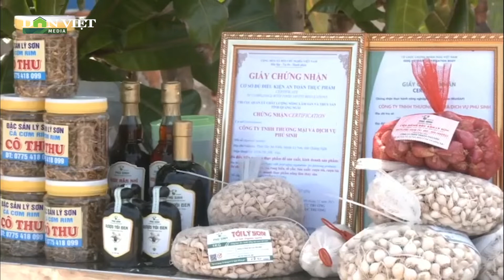Trồng "Vàng Trắng" Thu Hút Du Khách Tham Gia Khi Đến Maldives Việt Nam | Báo Dân Việt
Báo Dân Việt | Đặc sản hành tỏi nổi tiếng của Lý Sơn, nơi được ví là Maldives Việt Nam vốn nổi tiếng từ lâu. Thế nhưng cách trồng, chăm sóc… như thế nào thì không nhiều người được chứng kiến. Vì vậy mô hình tự tay trải nghiệm trồng thứ được coi là “vàng trắng” đang dần thu hút nhiều du khách tham gia khi đến tham quan tại đảo này.

Mời quý vị và các bạn xem thêm: Hàng Trăm Mét Lưới Giăng Bẫy Chim Trời Ở Thanh Hóa Bị Tiêu Hủy